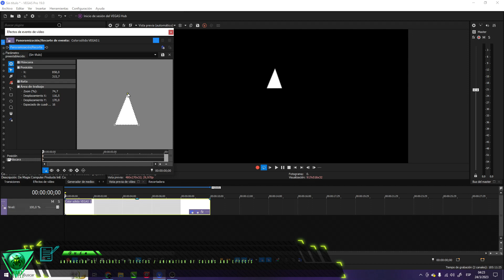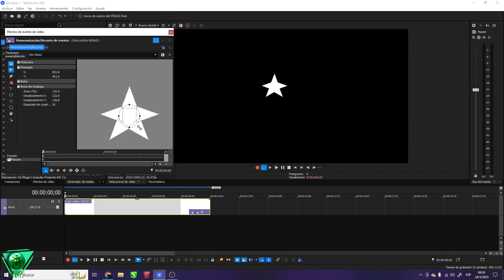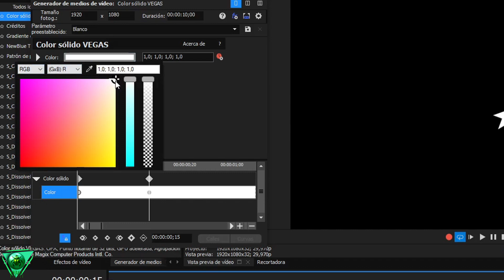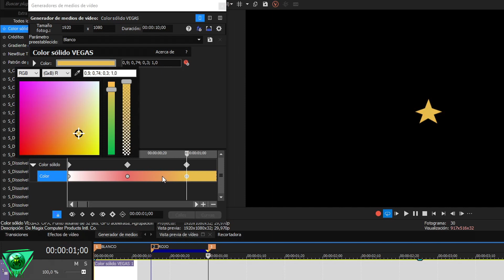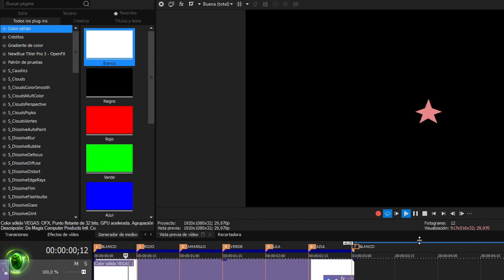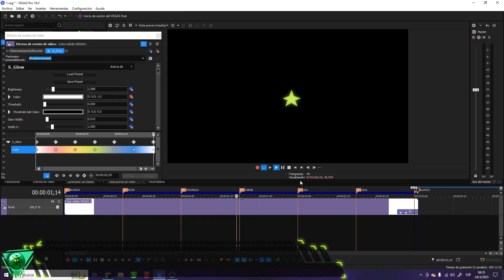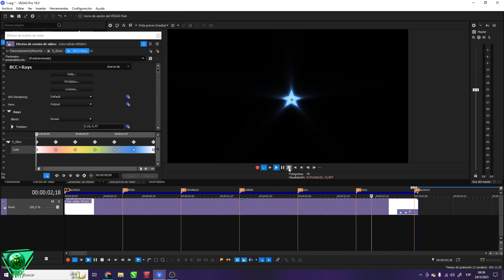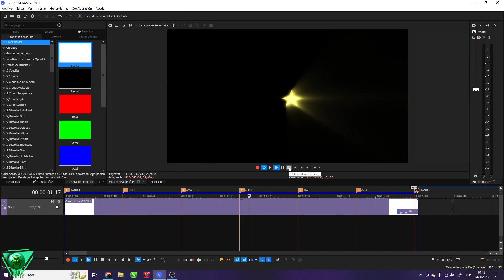Animación de colores y VFX / Vegas Pro / Lord Of Mask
INFORMACION DE VIDEO:
En este vídeo se muestra como funciona la animación de colores y algunos efectos especiales FX..

PROCESOS
0:00 Vídeo pasado sobre color
0:14 Intro / Logo
0:21 Presenta
0:31 Logo / Curso
0:39 Vídeo / Inicio / Creando forma
1:14 Colores / Animación
4:14 VFX / Animación / Glow
6:33 VFX / Animación / Rays
8:48 Gracias por ver